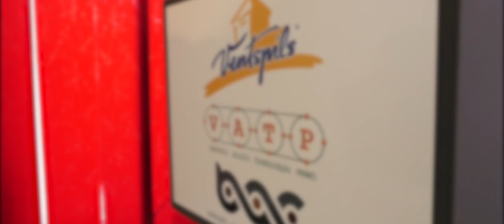Ventspils Biznesa atbalsta centra atklāšana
Ir ideja par biznesa uzsākšanu Ventspilī, bet tik daudz neskaidru jautājumu? Apmeklē Biznesa atbalstu centru un uzzini par biznesa uzsākšanu un attīstības iespējām Ventspilī!
Tāpat ikviens, kuram ir vēlme mainīt ikdienas darba apstākļus, ir aicināts izmantot koprades telpas!
Lai sniegtais atbalsts un vide, kurā iespējams strādāt, palīdz esošajiem un topošajiem komersantiem realizēt daudz skaistu ideju!